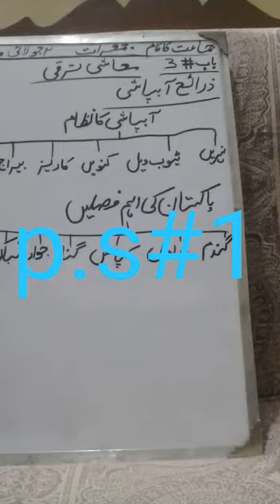10th pink 2nd July 20 Pak study part 1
Video from Adaa Fatima